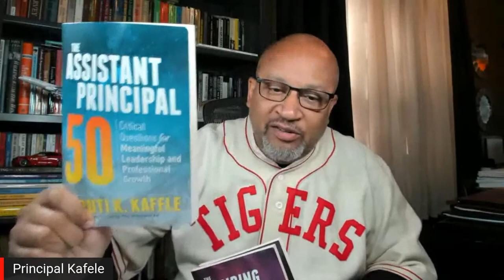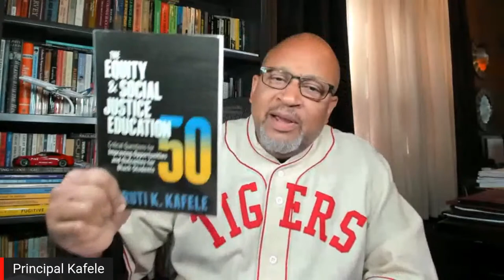Dr. Joe Sanfelippo | The Intentionality of AP & Principal Leadership Effectiveness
All sessions support Principal Kafele's books, The Assistant Principal 50 and The Aspiring Principal 50. He strongly recommends that you obtain a copy of both as supplements to the content covered. You can order from Amazon, ASCD (the publisher) or PrincipalKafele.com. In addition to AP's and aspiring AP's, this academy is also ideal for principals, central office administrators and superintendents.